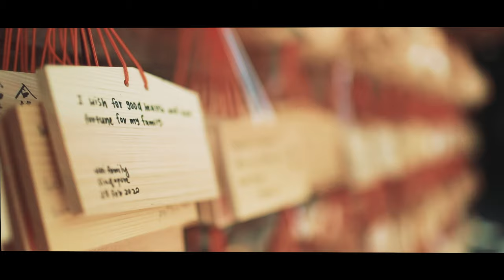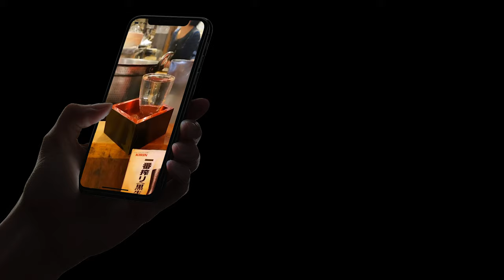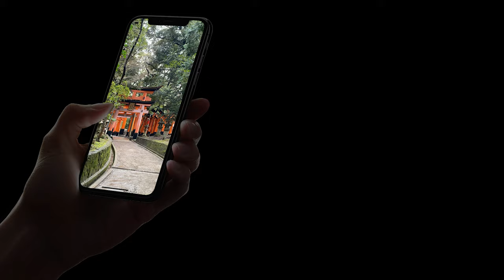JAPAN - Exploring Tokyo, Kyoto & Osaka - Canon EOS R Cinematic Travel Film (4K)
A cinematic journey through Tokyo, Kyoto, Osaka, Nara & Hakone; shot on the Canon EOS R.

Clicks the links below if you'd like to see the gear that I used to create this video!!

Canon EOS R
Canon EF 35mm f1.4
Gobe Variable ND Filter (72mm)
Lexar Pro 256GB SDXC UHS-II Card